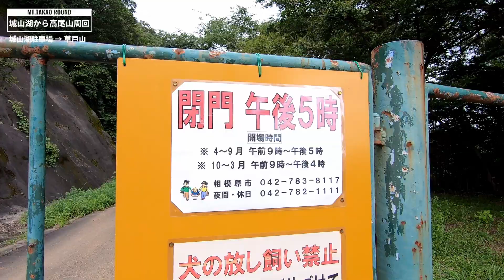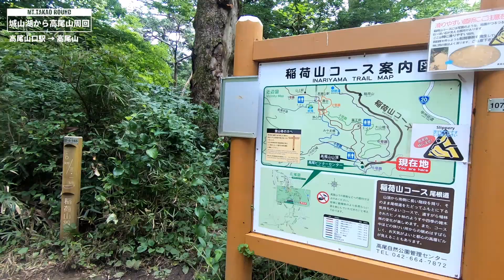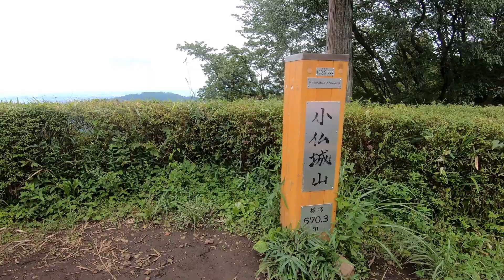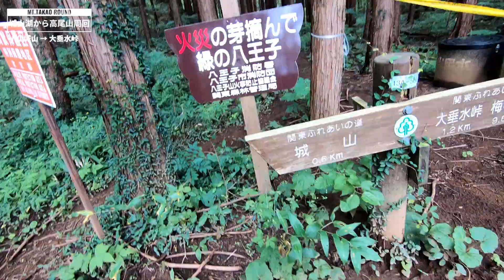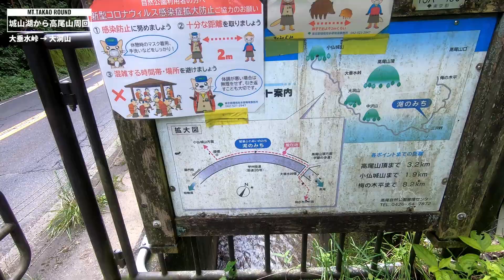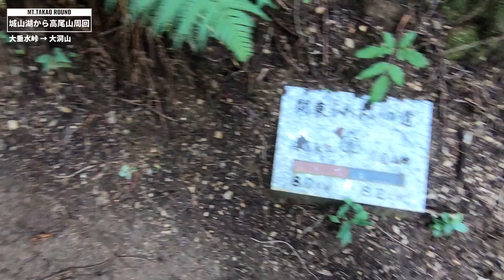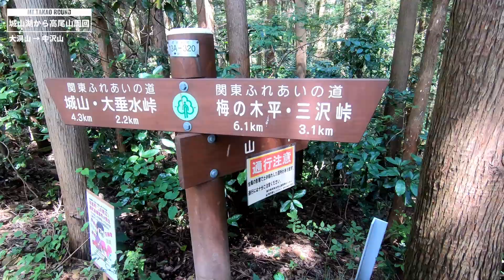城山湖から高尾周回 8月‹高尾山・稲荷山・小仏城山・南高尾山稜ー大洞山・コンピラ山・草戸山・中沢山・大垂水峠›【日帰り・登山・トレッキング・ハイキング】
自粛後の登山再開やっと一発目です。
2020年8月2日　城山湖の駐車場に車を止めて、高尾山口駅・高尾山・小仏城山から大垂水峠へ、南高尾山稜から城山湖に戻りました。高尾山口から小仏城山間は沢山の人が来ていましたが、そのほかは、特に南高尾山稜は静かな山歩きを楽しむことができました。天気は朝のうち曇ってましたが、気づけば晴天でかなり暑かったです。

移動距離20km、累積標高1,230m
00:00 オープニングタイトル
00:05 ルートマップ
00:24 城山湖駐車場
01:43 草戸山
04:07 高尾山口駅
05:00 稲荷山
05:51 高尾山
07:10 一丁平
07:41 小仏城山
09:18 大垂水峠
10:50 大洞山
12:13 中沢山（スルー）
13:15 泰光寺山
14:45 城山湖駐車場

‹カメラ›
GoPro HERO7、他